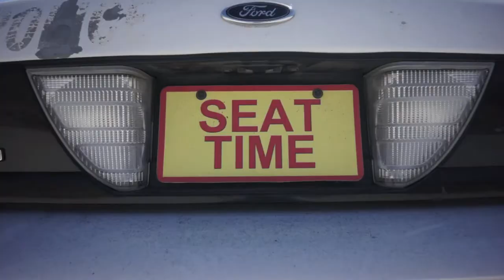Adventure Calls: Art Of Hollywood Stunt Driving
Since I was just a young un, I've marveled at the art of stunt driving. Though I'm proficient in the snow and on dirt, I wanted to learn how to toss a vehicle around on dry pavement with surgical precision. So I headed up to Seat Time in Moorpark, CA to get some instruction from 30 year industry veteran Tom Harper and see if I have what it takes to become a Hollywood stunt driver.